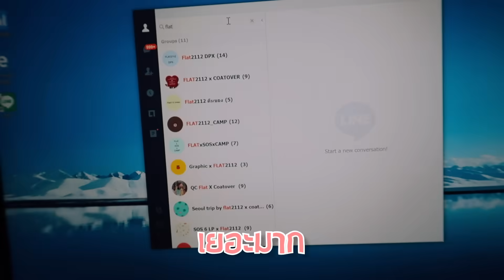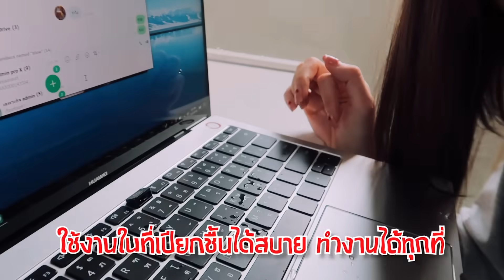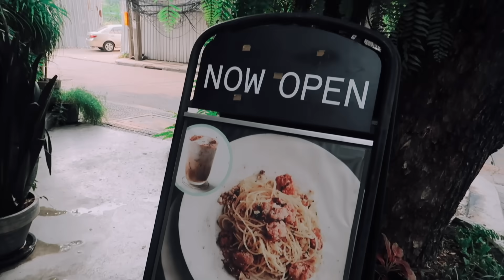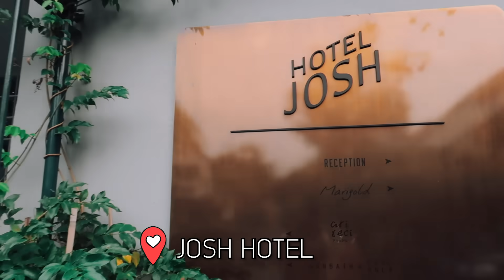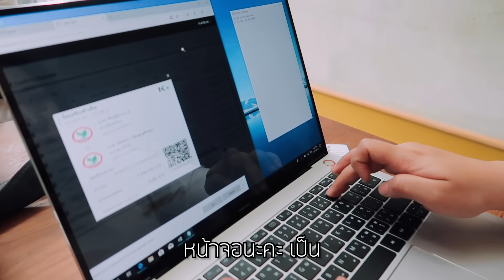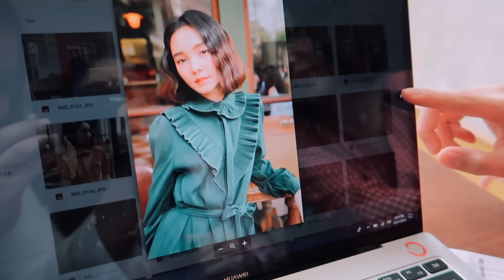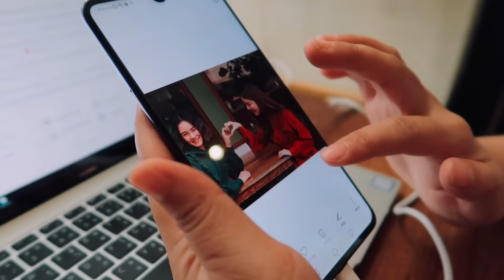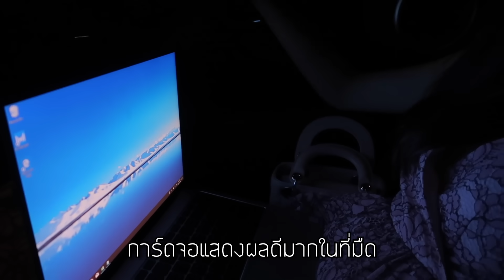One Working day with Katheryn มาดูการทำงาน1วันของแคทตี้กัน | Katheryn Lee Vlog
มาดูกันค่ะว่าหนึ่งวันของแคทตี้เวลาที่อยู่ไทยทำอะไรกันบ้างบริหารจัดการเวลายังไง ทำงานหลายอย่าง เพื่อนก็เยอะ งานสังสรรค์ก็ต้องไป ถ้าถามว่าเหนื่อยไหมบอกเลยค่ะว่า ‘ชิน’

แอบหยิบ sample 1 วันมาถ่าย vlog ให้ดู หวังว่าจะ enjoy กันนะคะ :)